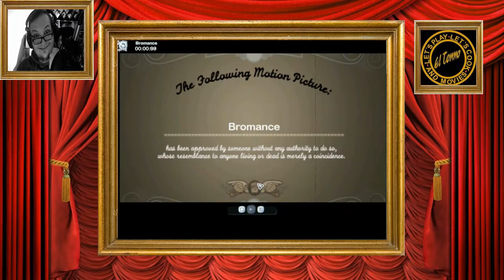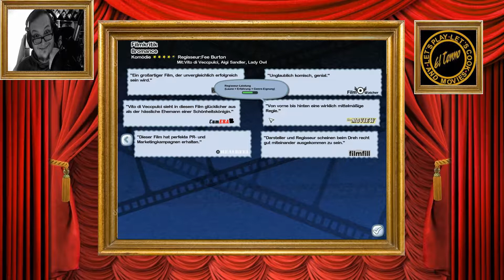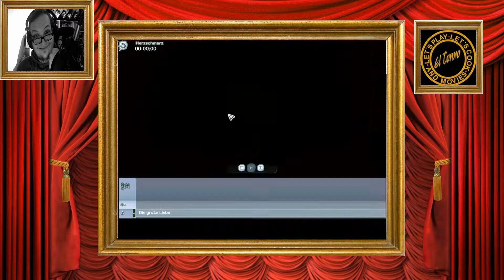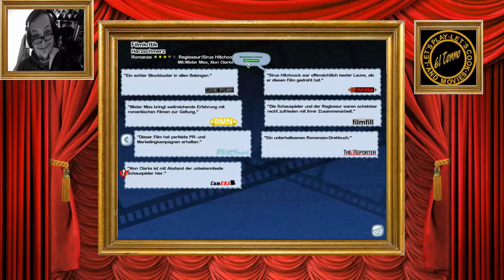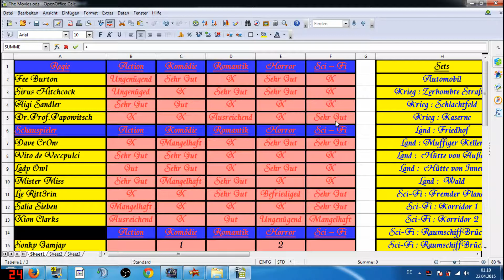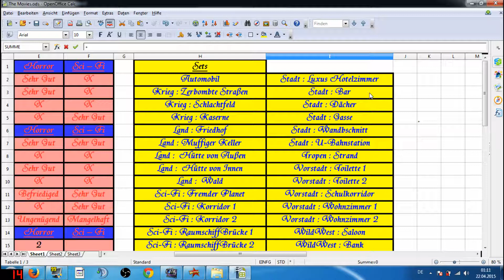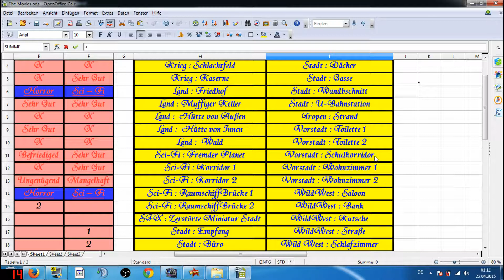The Movies #23 - Bromance [LetsPlay][Deutsch][Facecam]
The Movies
Ziel des Spieles ist es, ein Filmstudio aufzubauen und erfolgreiche Filme zu produzieren. Dabei ist der Spieler sowohl Regisseur der Filme als auch Leiter des Filmstudios in Personalunion. Das Spiel beginnt dabei in den 1920er Jahren und endet im Jahr 2000 bezüglich der Erforschung neuer Technologien. Ein Endlosspiel ist auch über das Jahr 2000 hinweg möglich.

Dave Cr0w

Vito de Vecclpucci alias Zocki

Aigi Sandler alias Aigi der Zockerbär

Sirus Hitchcock alias King Sirus

Lady Owl alias Flausche Nathy

Fee Burton alias Zuckerfee

Mister Miss

Lie Ritt3erin alias Ritt3rin

Dr. Prof. Papowitsch

Salia Sieben alias Salia Siebendundachtzig

Xion Clarks alias Xion LP

Hier bin ich auch noch zu finden

du willst Teil von diesem Projekt werden kein Problem einfach als Kommantar posten mit den Folgenden Infos

Vor- und Nachname
Genre 1 und 2 (Action,Horror,Romantik,SciFi,Komödie)
Aussehen (Augen- und Haarfarbe)

wenn du mehr über Lets-plays.de erfahren willst schau doch einfach vorbei